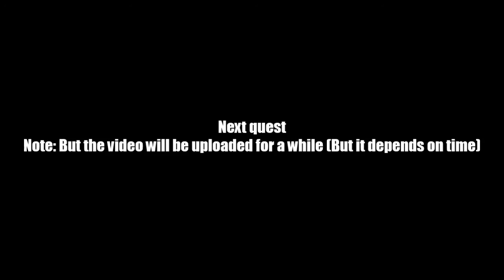AQ Worlds "Find the Spirit Knife" (Quest)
Quest:Find the Spirit Knife

NPCs:Ptahmun

Monster List:None

Turn in:Spirit Knife x1

Equipment Won:Heart of Ptahmun